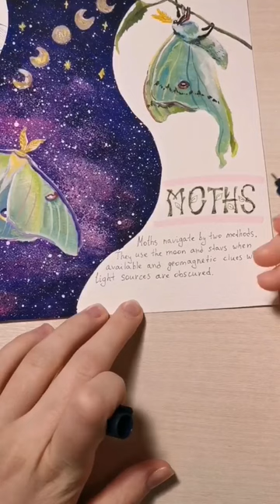Gouache painting moths | luna moth | Sketchbook spread idea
Hi friends 💚🌌
Look at this cute little creatures and I hope you will find inspiration